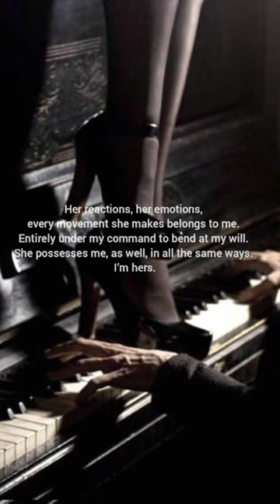Spicy book recommendation